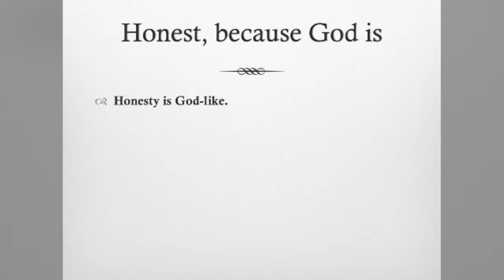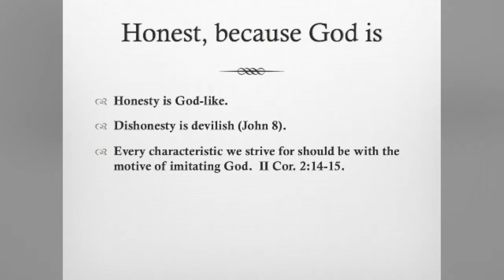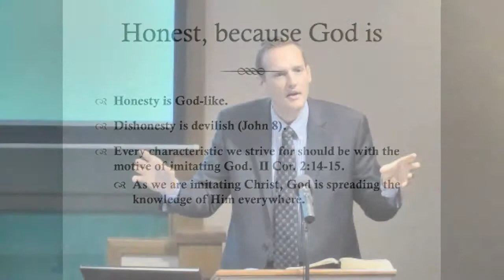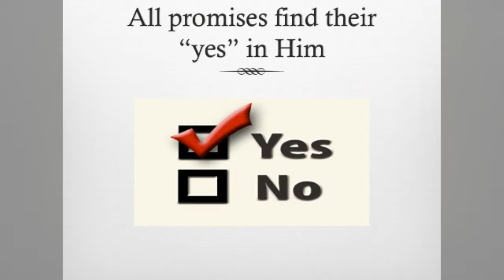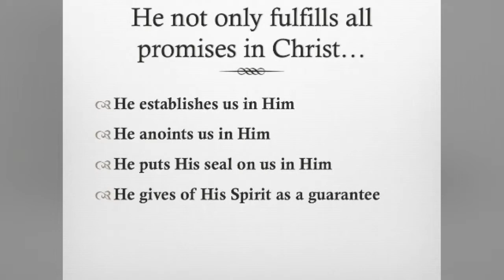Yes, in Him - Allen Greeley - Monte Vista church of Christ